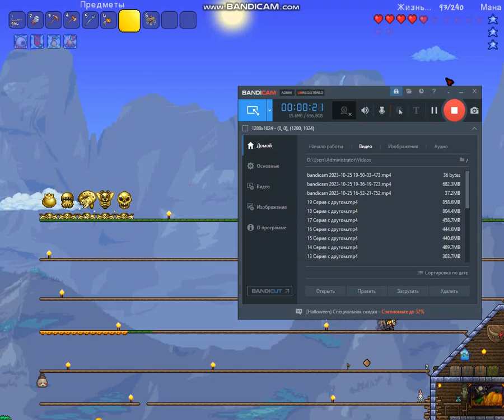Играем с другом в Террарию 21 серия (Terraria)